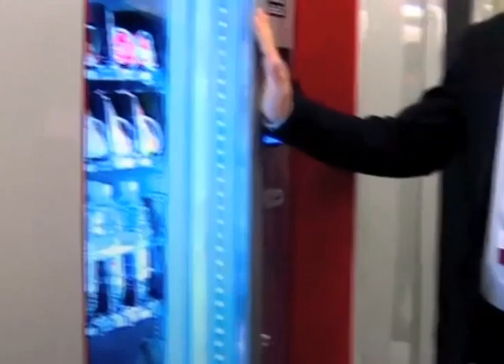L'intervista al Presidente Gian Mario Spacca - 14 Dicembre 2012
In occasione dello sbarco della Ntv nelle Marche  Gian Mario Spacca, nell'appuntamento consueto con gli ascoltatori della radio del Gruppo Gallika e i telespettatori di Prima Pagina, ha dato alcuni dettagli utili sull'alta velocità: " l'Adriatico non finisce ad Ancona, e neppure a San Benedetto, ma a Bari e Lecce. È questo il nostro obiettivo perché l'Adriatico sia un mare di solidarietà...".